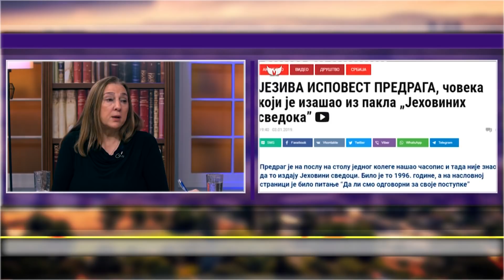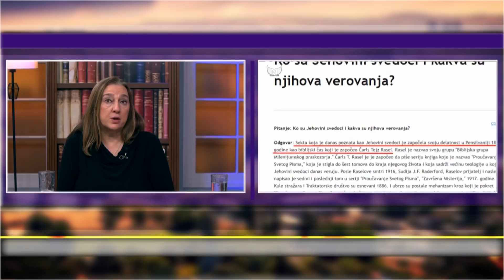Jezivi slucaj tragedije uzrokovane sektaskim uticajem - DJS - (TV Happy 22.02.2020)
Gosti: Janja Todorović - Publicista
Dimitrije Pastuović - Sektolog

Voditelj: Jovana Jeremić-Milođević